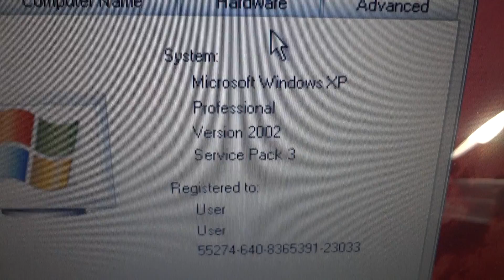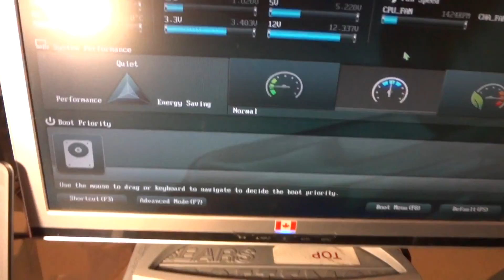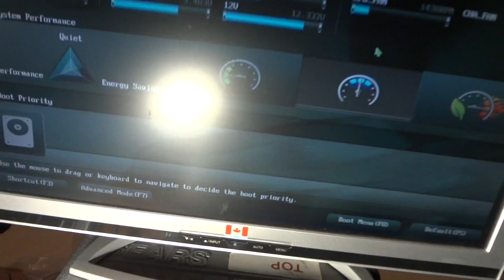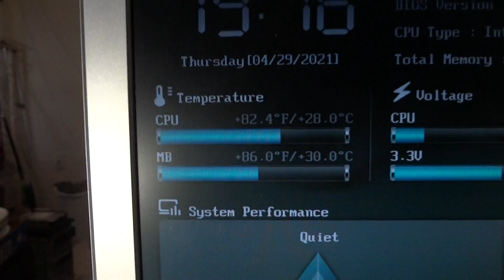Trash or treasure PT 7 Asus i3 3.3ghz desktop Sony vaio laptop ATI graphics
Trash or treasure Asus i3 3.3ghz desktop Sony vaio laptop ATI graphics
Sentey brand tower ( this thing runs a bit loud i believe the fan in the power supply is going a touch too fast and the CPU fan a bit fast at 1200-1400rpm idle but this mother board has alot of options to control cpu speed and i think it will work with speed fan possibly.